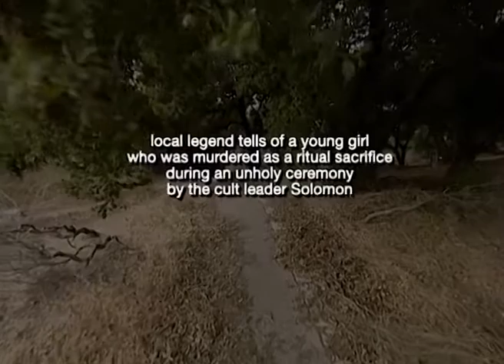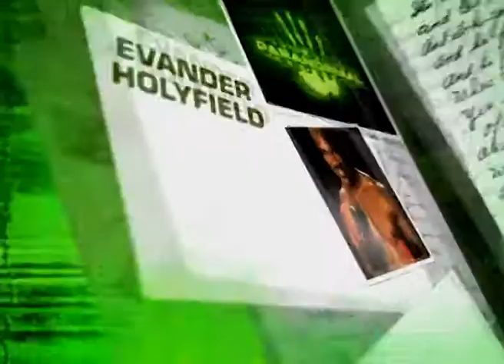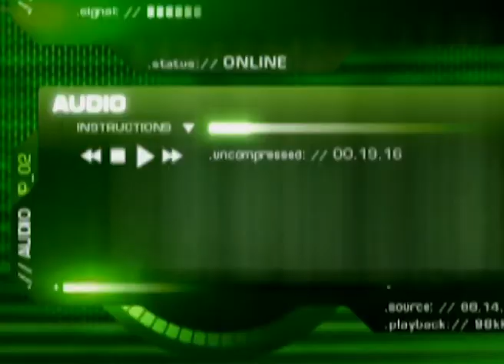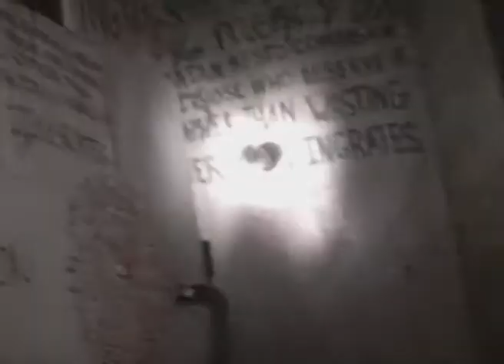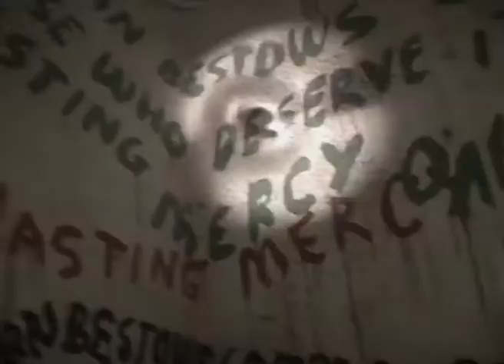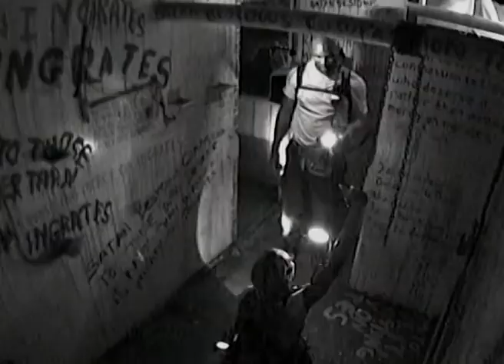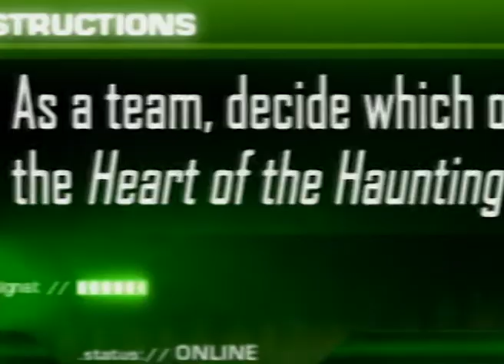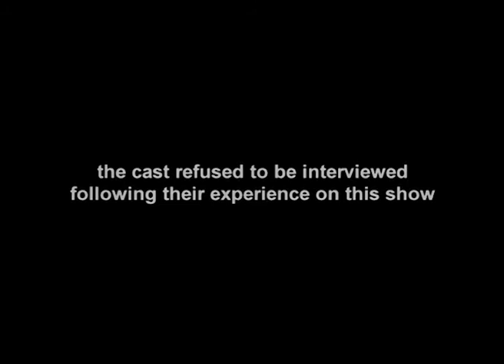Heavyweight Boxing Champ Challenges the Spirit 🥊 | Celebrity Paranormal Project | All Real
Shot a year before the rest of the series, this original never-before-aired pilot episode features Heavyweight boxing champ Evander Holyfield, professional Jackass Wee Man, former MadTV star Debra Wilson, Playboy model Nikki Ziering, and Julio Iglesias Jr.

In a unique blend of gritty horror with hi-tech investigation, famous actors, musicians, athletes and comedians explore real life hauntings and hunt for ghosts to discover signs of the paranormal.

Welcome to All Real, the home of beloved genre TV Reality! 👏👨‍⚕‍🍎

Watch the best of Reality TV, old and new, from classics like The Simple Life and Flavor of Love to lifestyle and makeover reality shows like Supersize VS Superskinny and Tabatha Takes Over.